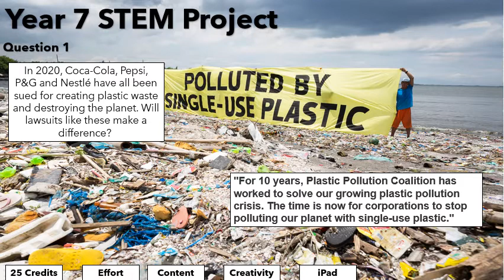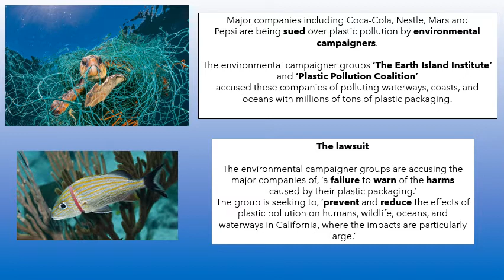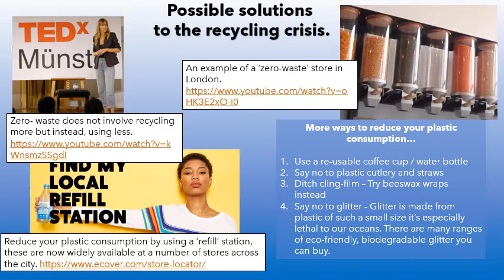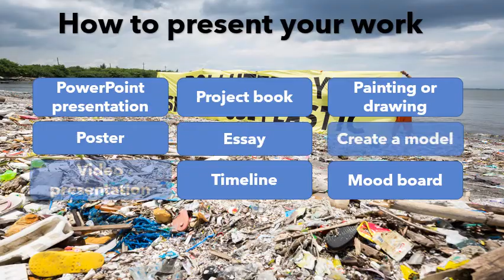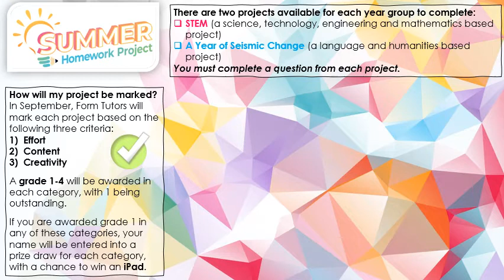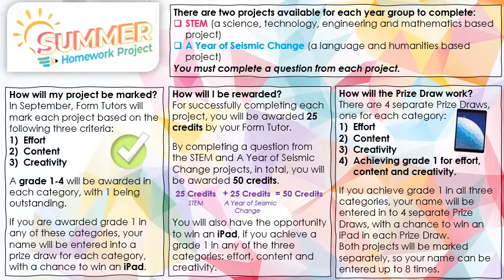Year 7 STEM project Question 1 Plastic Pollution